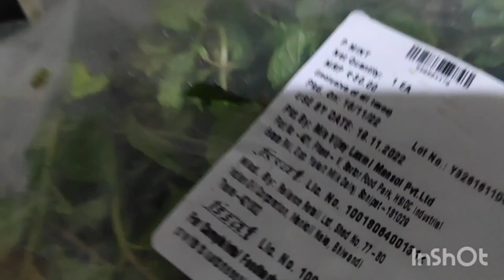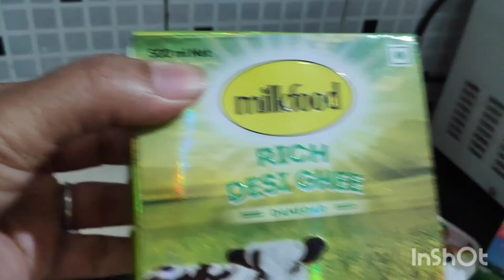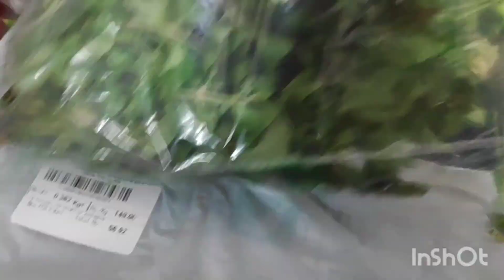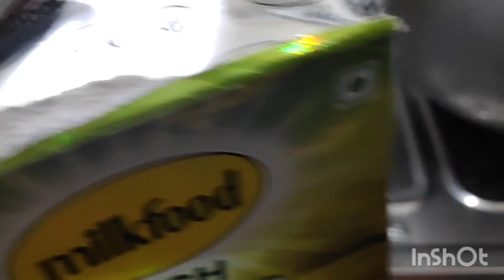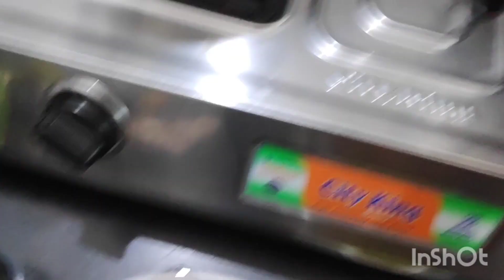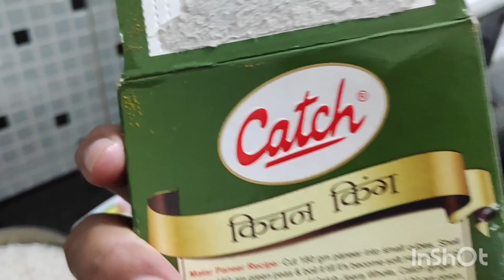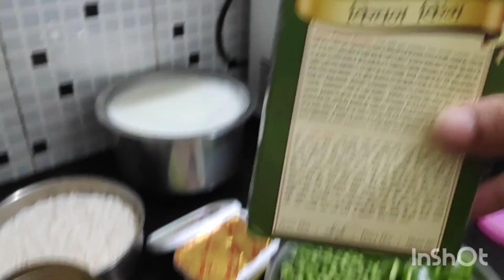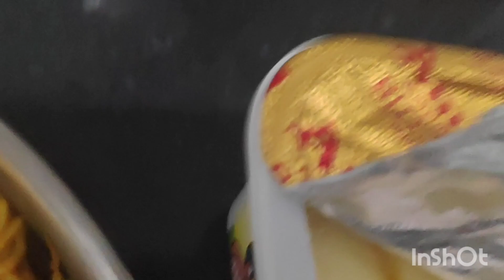Green vegetables pulaw||healthy food|| Home made